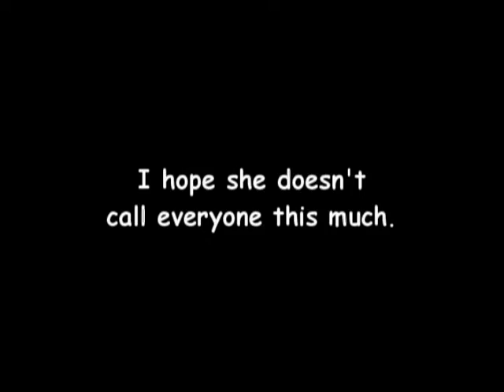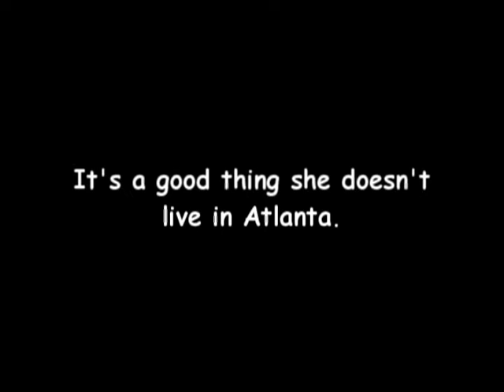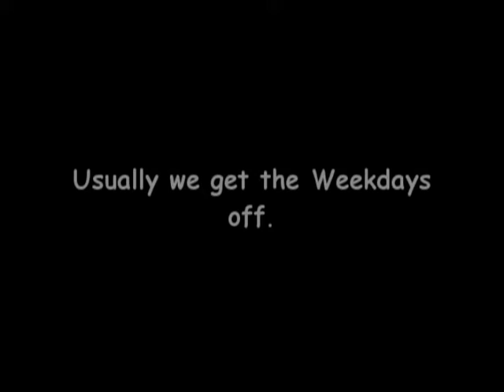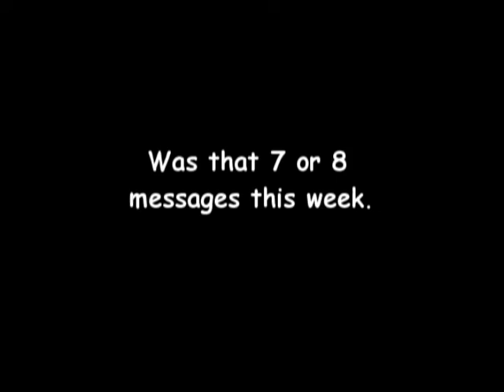Andi Phone Messages